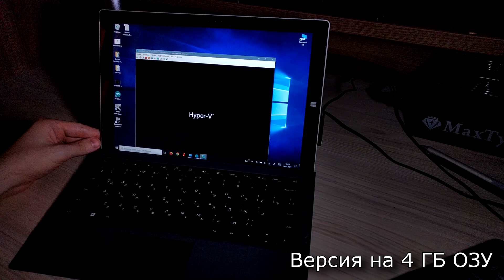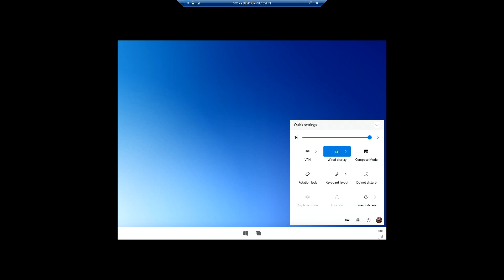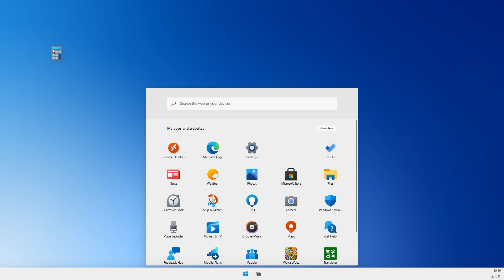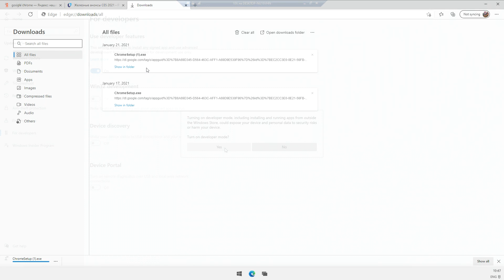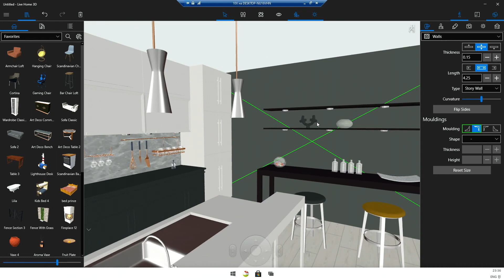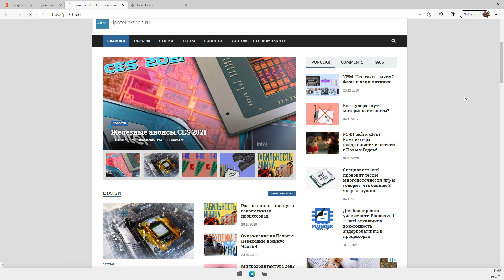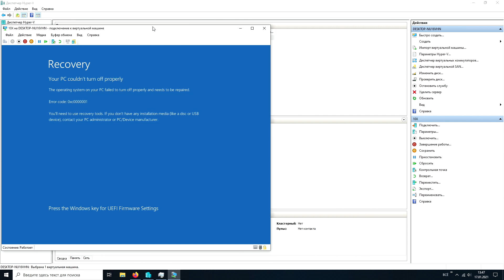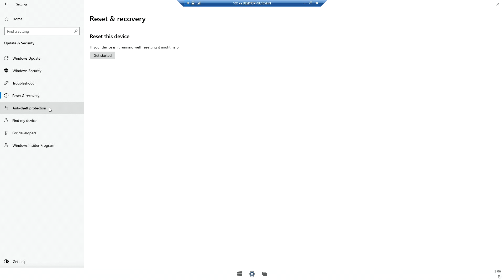Обзор Windows 10X (будущая ОС от Microsoft)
В этом видео смотрим на Windows 10X. разбираемся в особенностях интерфейса, проверяем совместимость со старым софтом. Пробуем забраться под "капот" системы и в итоге пытаемся понять - кому эта ОС будет нужна.